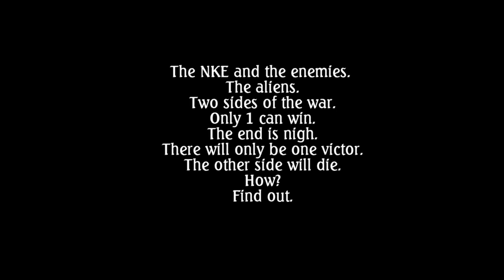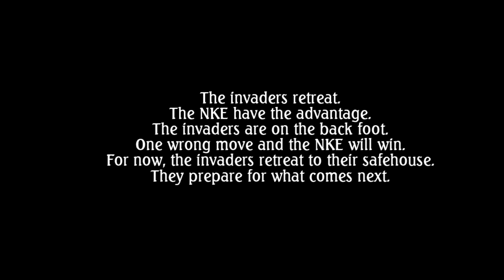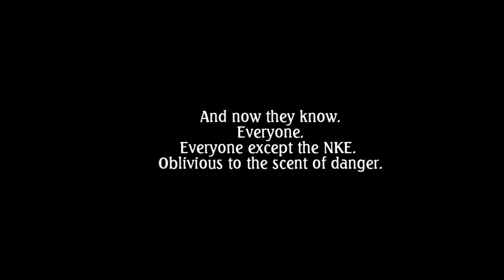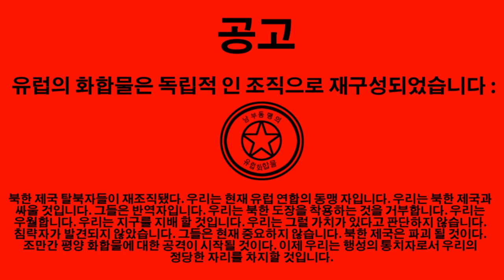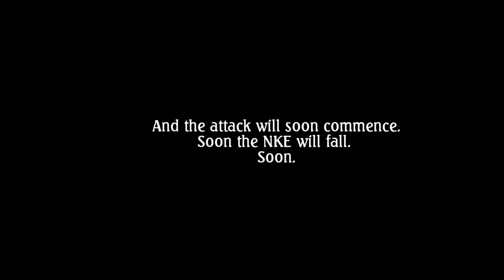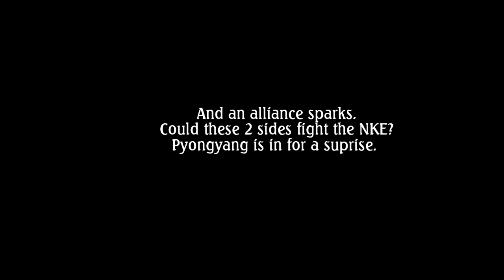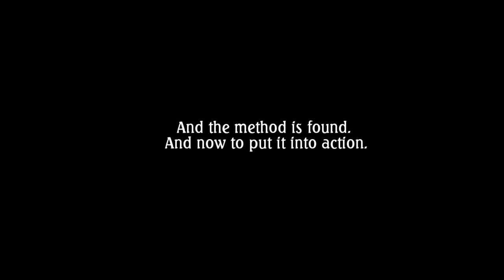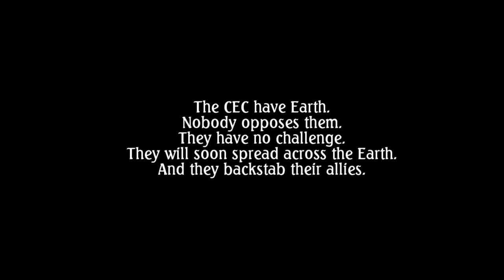WW3 EAS: The Finale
The NKE. The Invaders. Only 1 can win the final battle. On this day, we find out...